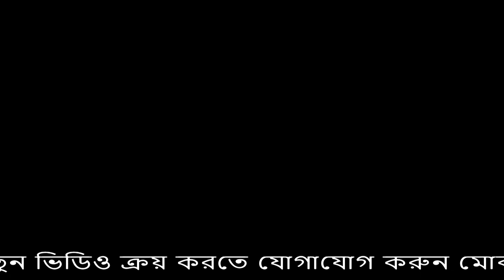piriter pagla pani. পিরিতের পাগলা পানি। New dance 2021